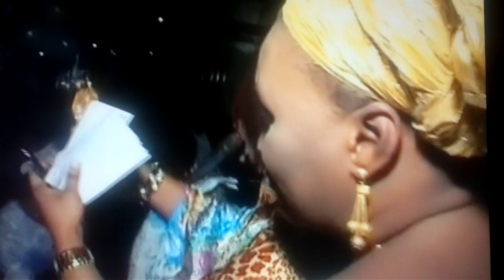SAFI DIABATE - Sumu au titan